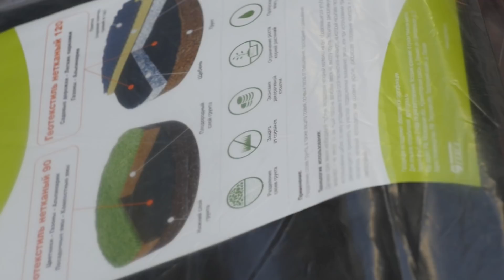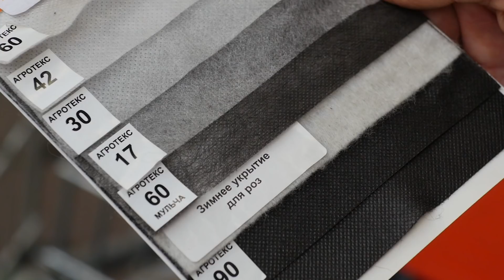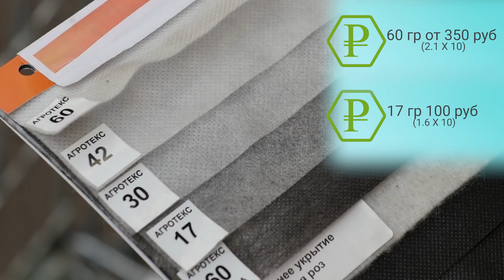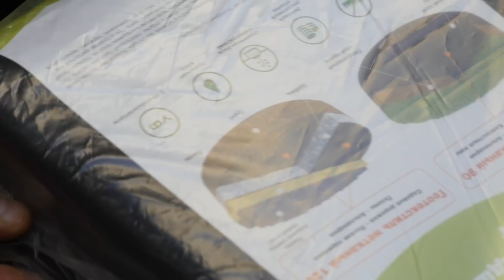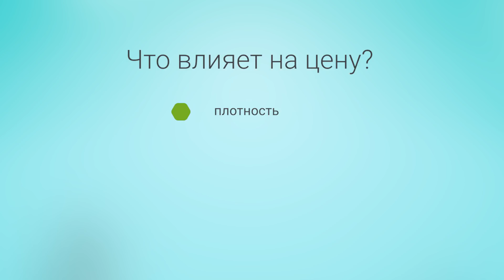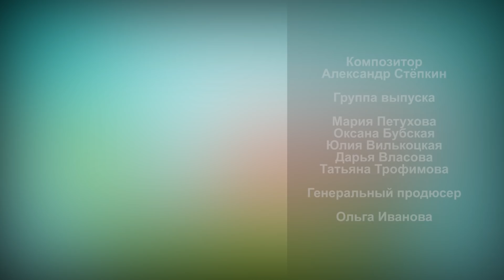Как выбрать нетканые укрывные материалы? Дачная экспертиза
Хотите стать свидетелем независимой экспертизы? Тогда смотрите нашу программу "Дачная экспертиза" и делайте правильный выбор!
Эта программа расскажет об особенностях товаров для дачников, делаем грамотное соотношение между ценой и качеством. Выбираем нетканые укрывные материалы.